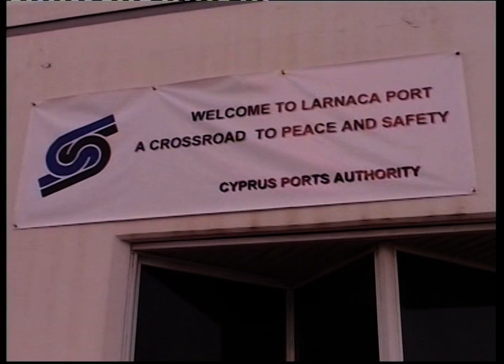Cyprus Salvation Bridge to Lebanon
Ο καθοριστικός ρόλος της Κύπρου στην κρίση στο Λίβανο το καλοκαίρι του 2006, ανθρωπιστικός και συντονιστικός, που κατέστησε την Κύπρο γέφυρα σωτηρίας της Ευρώπης προς το Λίβανο.

Παραγωγή: EFX Productions (2006)
Σενάριο:Γ.Τ.Π.